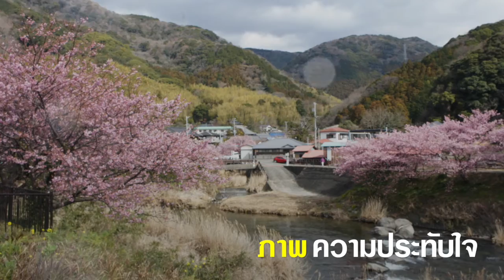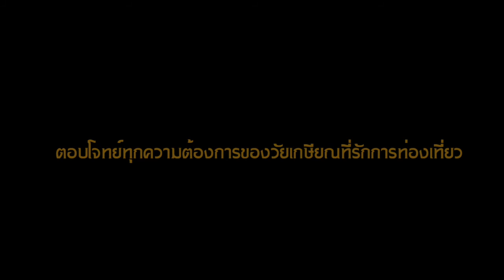Senior Society : บทสัมภาษณ์ คุณพิเชฏฐ์ เพราแก้ว - ผู้อำนวยการบริหารฝ่ายขายอาวุโส (EGRD)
– รายการท่องเที่ยวที่ออกแบบมาเพื่อผู้สูงอายุวัยเกษียนโดยเฉพาะ
– เดินทางโดยสายการบินไทยชั้นโดยสาร Royal Silk Class
– รถนำเที่ยวระดับพรีเมี่ยม Alphard สะดวกสบายทุกการเดินทาง
– สัมผัสประสบการณ์เหนือระดับด้วยที่พักและอาหารระดับพรีเมี่ยม
– หมดห่วงด้วยประกันการเดินทางระดับพรีเมี่ยม สามารถเข้ารับการรักษาพยาบาลที่โรงพยาบาลชั้นนำในประเทศญี่ปุ่นได้ทันที